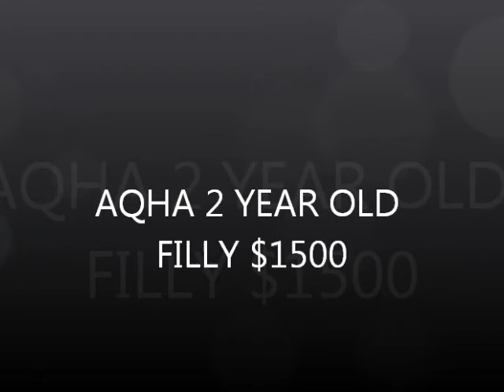2 year old AQHA gray filly Zans Bonita Boon SOLD!!!